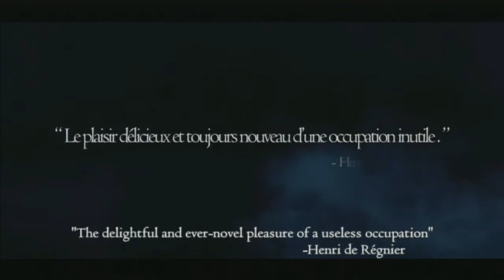(Dragon's Dogma): Setsuna the Arisen - Scene I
Beginning scene of Dragon's Dogma: Dark Arisen. The story takes place as Setsuna faces a encroaching threat upon her village destroying everything in it's path. Setsuna
muster up the courage to act against it. Despite her efforts, the action she displays changes her life and begins her destined journey as the new Arisen.

Dragon's Dogma: Dark Arisen and all related content is owned by Capcom. All rights and credit goes towards Capcom., Ltd. and the original creators. I do not own this game or any related content distributed in this video, nor did I make it.

I simply made this video for the audience viewing pleasure. Enjoy the video!